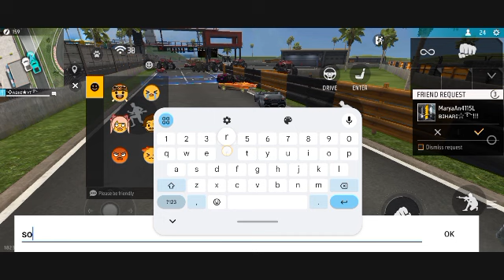Doraemon Latest episode Hindi Dubbed Nobita Sabki Madat Karega